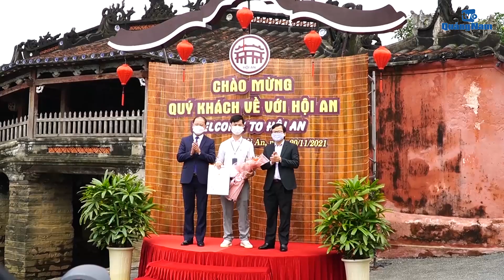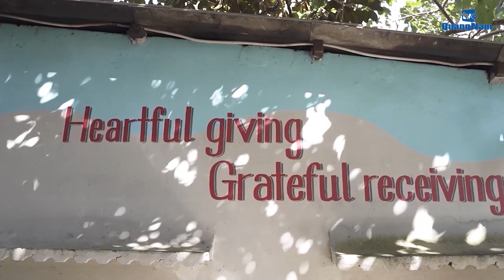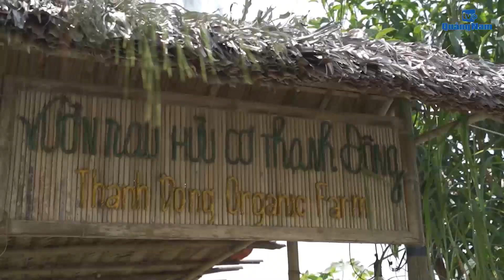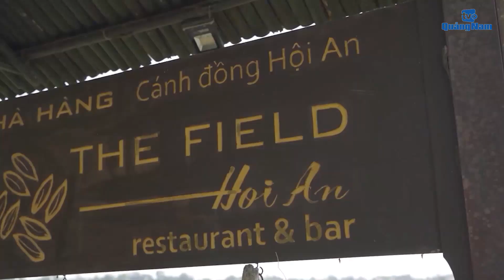Thủ tướng Chính phủ Phạm Minh Chính: Du lịch Việt Nam mở cửa trở lại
Tại lễ khai mạc Năm du lịch quốc gia 2022, Thủ tướng Chính phủ Phạm Minh Chính phát biểu chỉ đạo ngành du lịch, tỉnh Quảng Nam tập trung đưa du lịch phục hồi, tiếp tục phát triển, sẵn sàng đón dòng khách du lịch trở lại trong năm 2022. Báo Quảng Nam điện tử trân trọng giới thiệu toàn văn phát biểu của Thủ tướng.